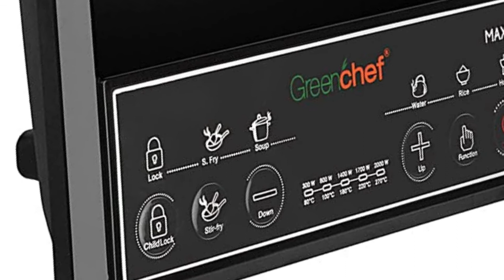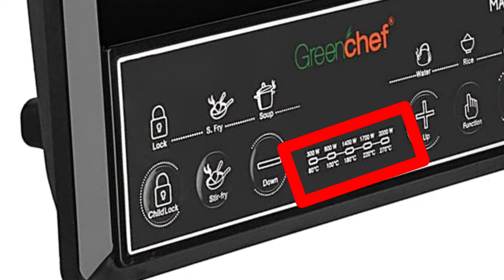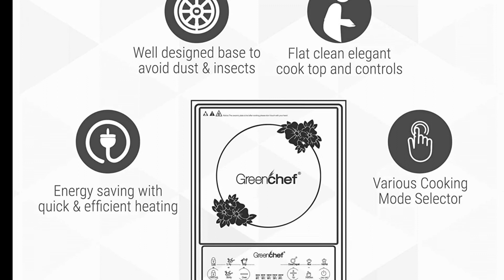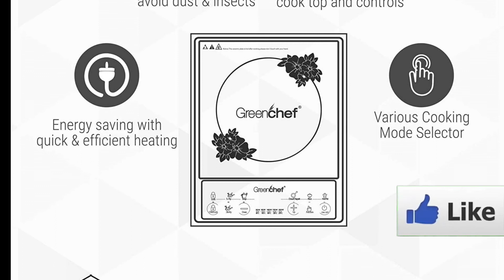Greenchef Maxo Induction Cooktop -2000Watt || How To Proper way Use Induction Cooker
Rs. 1199
Greenchef Maxo Induction Cooktop (Black) -2000Watt

Rs 3000
Usha Cook Joy (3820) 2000-Watt Induction Cooktop with Touch(Black)

Rs. 2000
Usha Cook Joy (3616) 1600-Watt Induction Cooktop (Black)

₹3,740.
 1.  Bajaj Majesty ICX 7 1900-Watt Induction Cooktop (Black)

      ₹ 2,399.
 2. Bajaj Majesty ICX Neo Induction Cooktop (Black)

     ₹2,159.
3.  Bajaj Majesty ICX 3 1400-Watt Induction Cooker (Black)

    ₹3,365.
4. Bajaj Majesty Slim 2100-Watt Induction Cooktop (Black)

       ₹3,199.
5.  Bajaj Magnifique 2000-Watt Induction Cooktop (Black)

Rs. 3000
6. restige Induction Cooktop PIC 6.1 V3

Price: ₹ 1299
7 .  Pigeon by Stove kraft Cruise 1800-Watt Induction Cooktop

Nagendra pandit

Brand GREENCHEF
Material Glass
Colour Black

Product details
Product Dimensions : 31.6 x 11.5 x 40.5 cm; 3 Kilograms
Date First Available : 20 April 2021
Manufacturer : Greenchef Applainces Limited.
ASIN : B092Z5SJ46
Item model number : Maxo Black
Country of Origin : India
Manufacturer : Greenchef Applainces Limited., Greenchef Appliances Limited., Greenchef pvt.ltd, Greenchef Appliances Limited, 477e, 12th, 3rd Main Rd, Peenya Industrial Area Phase IV, Peenya, Bengaluru, Karnataka 560058
Item Weight : 3 kg
Item Dimensions LxWxH : 31.6 x 11.5 x 40.5 Centimeters
Included Components : Warranty card
Generic Name : Induction
#38 in Induction Cooktops
Product Description
1
2
Greenchef Maxo Induction Cooktop (Black)
The Greenchef Induction cook-top offers quick and consistent heating at high efficiency. Add to this feature touch buttons, durability, safety, and elegance make cooking a pleasing and enjoyable experience. The Greenchef induction cook-top comes with the unique power saver technology wherein the Induction cook-top dynamically monitors the temperature of the vessel and adjusts the power level based on the size (base diameter) of the vessel. With highly efficient and quick heating capacity, this energy-saving induction cooker consumes only 2000 Watts of power without compromising on its performance. It prevents any spillage with its anti-skid feet feature. The touch-sensitive control panel features soft-touch buttons that help enhance your cooking experience

3
Well Designed Base
This product by Greenchef exhibits a carefully designed architecture. This makes appliances compact but stylish at the same time. And the base of the Induction Cooktop designed to prevent insects and dust from entering it.

4
Easy Touch Buttons
The Greenchef Maxo Induction cooktop comes with concealed touch buttons that prevent the entry of water inside the cooktop. This button can be used to choose your favorite menu or to adjust the cooking time. The controls are simple to operate, these buttons are reliable and durable

6
The Greenchef Maxo Induction Cooktop is very easy to clean and maintain. Its sleek and smooth design lets you clean it inconveniently by simply swiping it with a clean cloth. The cooking surface is flat and smooth hence cleaning is quick and hassle-free. The cook- top is movable and can be placed according to convenience.

5
Flat Elegant Cooktop
The induction cooktop comes with a glass plate that is highly durable. It quickly heats up and also helps in distributing the heat evenly for uniform cooking. The cooktop has an anti-magnetic wall ensuring that the black glass panel heats only in the center while keeping the remaining surface cool.

12
Greenchef is a home and kitchen appliances brand driven by the passion to make a positive impact on the lives we touch. We provide a wide range of appliances, cookware, and kitchen accessories. Our value-driven organization and commitment to quality ensure that each product we make comes with the unshakable Greenchef trust and reliability. Our deep understanding of the modern kitchen and its needs makes us innovate products that matter. Experience our brand that cares about relationships more than transactions.